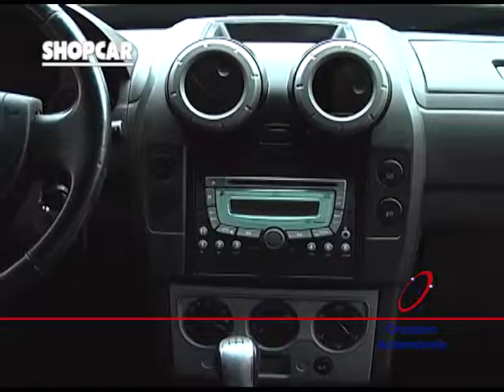Cruzeiro Automóveis / SHOPCAR 6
Publicidade veiculada no programa SHOPCAR, Canal 15 TV NetCidade em Franca/SP.